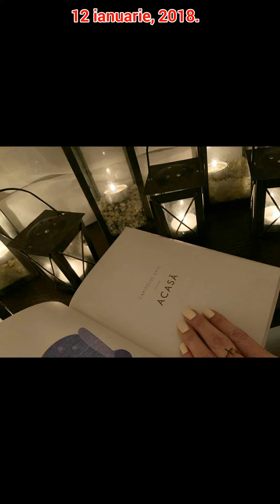Flavia Mihasan - 11-14.01.2018 \Line Body Care,masaj cu bambus\'Neatza, Promenada Mall\Acasă\Nuba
•• 11 - 14 ianuarie, 2018 - "Line Body Care", masaj cu bambus \ 'Neatza, "Promenada Mall" \ Acasă \ "Nuba".
Certată cu prețiosul ei sponsor, dragul ei iubițel, Maticiuc, Flaviuța își petrece noaptea de vineri acasă, citind, părăsită de către Poponeț, în timp ce acesta se "destrăbălează" în Loft.
Sâmbătă noaptea, la Nuba, e rândul toantei să se zbenguie până în zori, alături de prietenele ei dragi, pentru a-i face în ciudă lui Chucky, ipocrita ștergându-și de dimineață postările (după ce s-a asigurat că fostul ei iubițel le-a văzut și și-a băgat unghia în gât de necaz), înlăturând astfel orice urmă a petrecerii și nopții albe, iar asta numai pentru a nu fi luată la ștangă și pedepsită de către cei doi șefuți, cerberul Răzvănel și piticul frustrat... Zeno cel Ofticos.
12 ianuarie, 2019.
Cu un an în urmă.